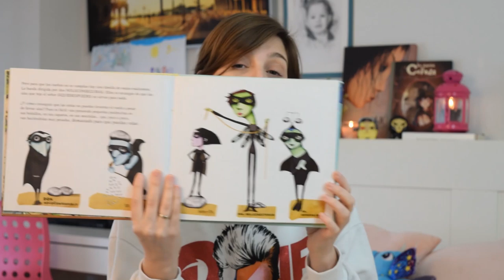Book Tag Instituto Cervantes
Hola amigas y amigos lectores! Esta semana os traigo un vídeo con el Book Tag del Instituto Cervantes, al que he sido nominada por Raquel de La Pecera de Raquel. Espero que os guste el vídeo y que me dejéis en los comentarios algunas de vuestras respuestas al Tag.

Lo siento muchísimo, pero me he saltado una pregunta, os la contesto por aquí:
6. Libro de las 18.00 h. : Libro para salir de la rutina (Un libro que te haya enganchado): "El origen perdido"

Preguntas:

1.Libro de las 7.00 h. : Libro madrugador (Un libro de literatura contemporánea): "Los crímenes de Alicia"

2.Libro de las 9.00 h. : Un telelibro (Un libro que hayas leído en digital o audiolibro): "Un mar violeta oscuro"

3. Libro de las 11.30 h. : Libro del café de media mañana (Un libro breve): "Intemperie"

4. Libro de las 12.00 h. : Libro de vuelta al trabajo (Un libro de no ficción): "Feminismo para principiantes"

5. Libro de las 16.00 h. : Libro para después de comer (Un libro para relajarse): "Háblame bajito"

LO SIENTO MUCHO ME HE OLVIDADO DE ESTA PREGUNTA OS LA RESPONDO POR AQUI:
6. Libro de las 18.00 h. : Libro para salir de la rutina (Un libro que te haya enganchado): "El origen perdido"

7. Libro de las 20.00 h. : Un libro para aplaudir (Un gran clásico de la literatura en español): "Cien años de soledad"

8. Libro de las 21.00 h. : Libro para irse a dormir (Un libro de literatura infantil): "Cuando las niñas vuelan alto"

9. Libro de las 23. 00 h. : Un libro para soñar (Un libro de literatura fantástica): "Hojas de dedalera"

10. Libro de 1 a 6.00 h. : Un libro oculto (Un libro poco conocido): "Dog Café"